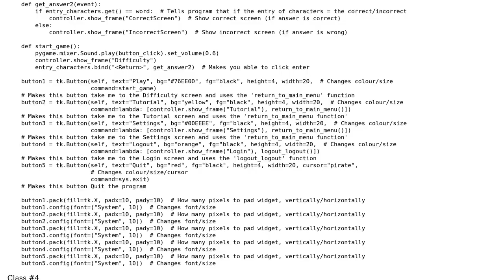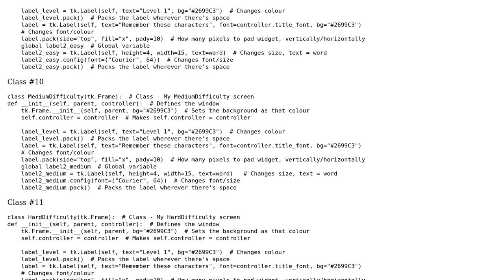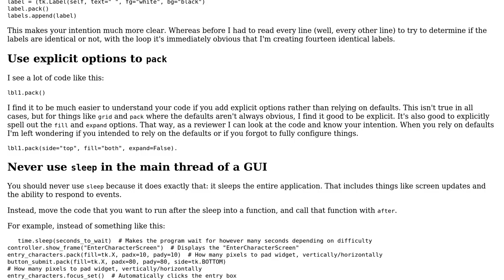Code Review: Memory Game using Tkinter/Pygame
With thanks & praise to God, and with thanks to the many people who have made this project possible! | Content (except music & images) licensed under CC BY-SA | Music | Images & others | With thanks to user Zachary user Bryan Oakley and the Stack Exchange Network Trademarks are property of their respective owners. You are responsible for your own actions.